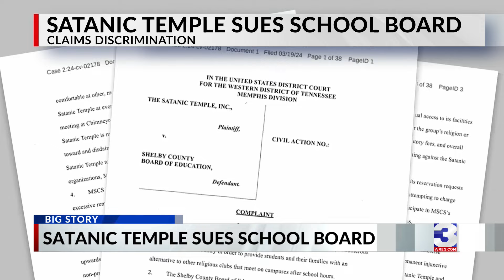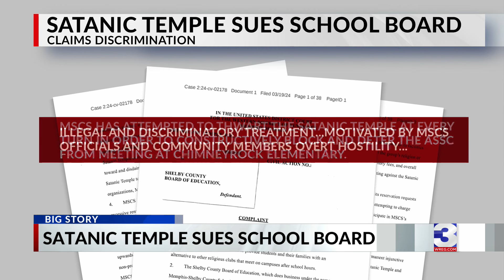Satanic Temple sues Memphis schools